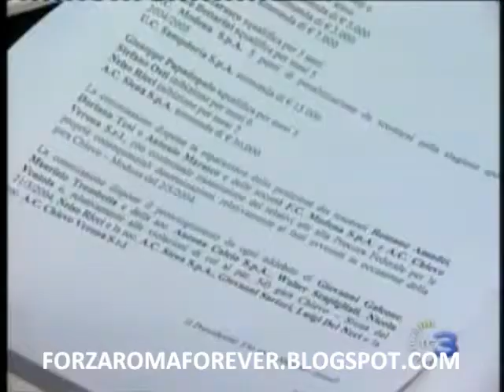CALCIO SCOMMESSE 2011